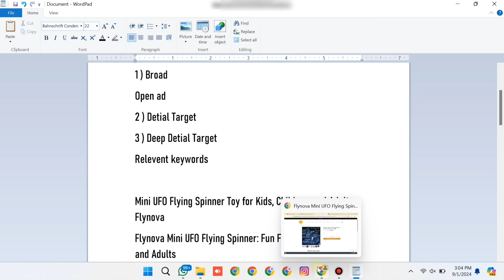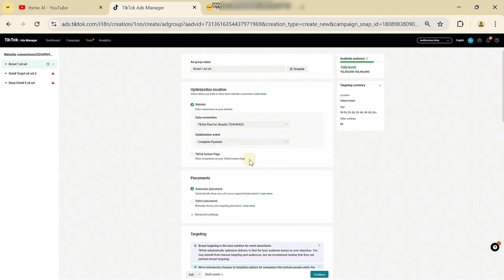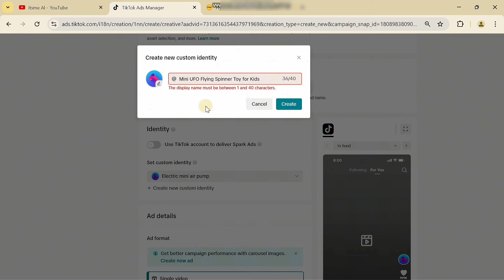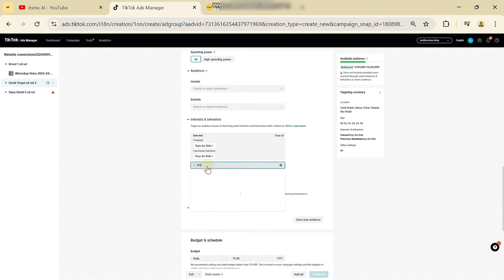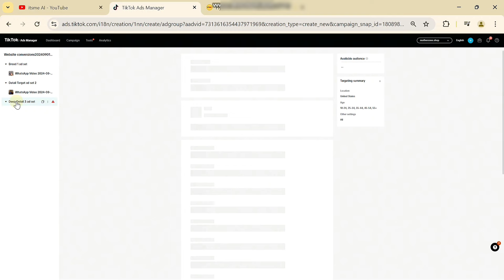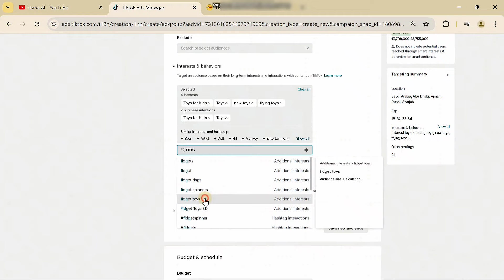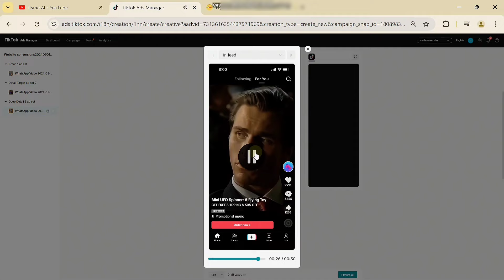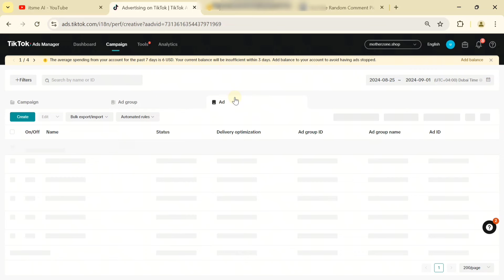Advanced TikTok Ads Strategy: How I Made $80k+ in Just One Month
Discover the advanced strategies I used to generate over $80k in one month with TikTok ads! This comprehensive guide dives deep into expert-level TikTok advertising techniques tailored for Shopify dropshipping. Whether you're looking to scale your e-commerce business or just starting with TikTok ads, this video covers everything from targeting the right audience to optimizing ad performance for maximum sales. Watch now to learn how to leverage TikTok ads to boost your Shopify store's revenue and achieve rapid success. Don’t miss out on these proven tips and tricks that can transform your online business!

Steps Covered in This Video:

1. Introduction to TikTok Ads for Shopify: Brief overview of the power of TikTok ads in driving traffic and sales for Shopify dropshipping stores.

2. Creating Ad Sets:
   - Broad Targeting Ad Set: Explanation on setting up a broad targeting ad set to reach a wide audience and collect data on what works best.
   - interest-Based Targeting Ad Set: Step-by-step guide on creating an ad set targeting specific interests related to your niche to find highly engaged users.
   - Deep Targeting Ad Set: Detailed instructions on setting up a highly specific ad set using deep targeting options to reach a very targeted and likely-to-convert audience.

3. Analyzing and Optimizing Ad Performance: Tips on how to monitor ad performance, identify winning ads, and optimize them for better results.

4. Scaling Successful Ad Sets: Guidance on how to scale your ad sets that are performing well to maximize sales and return on investment.

5. Final Tips and Best Practices: Sharing additional tips on budget management, creative testing, and maintaining ad relevance.